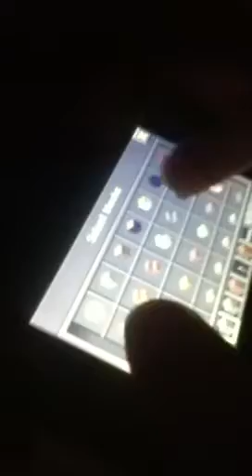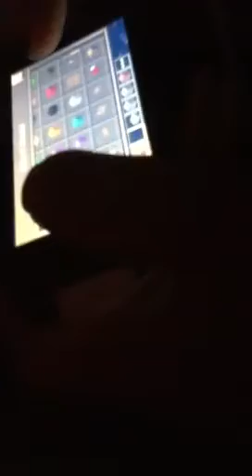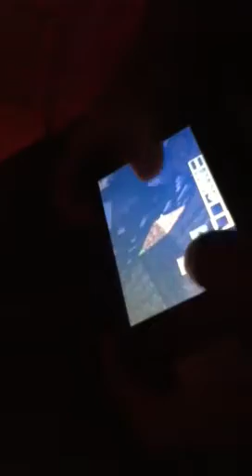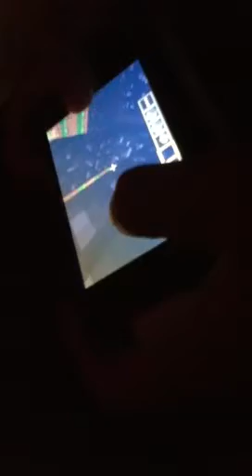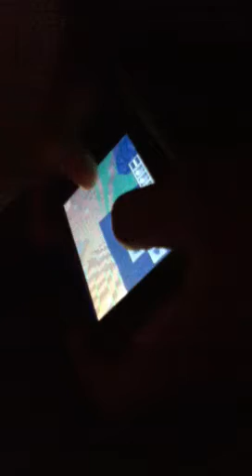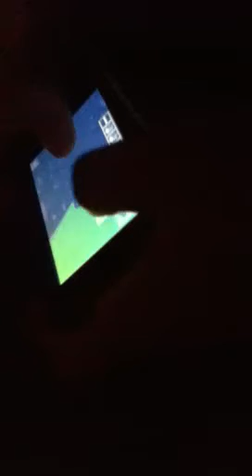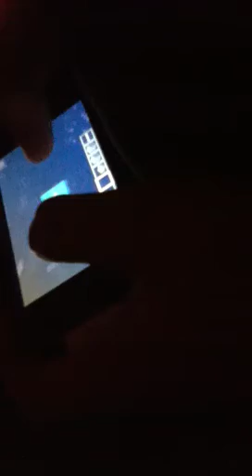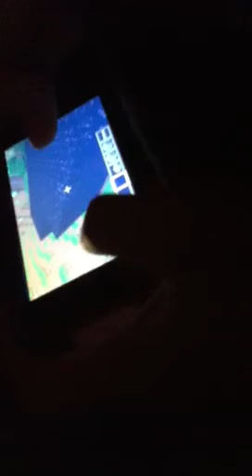How to make a house in minecraft PE